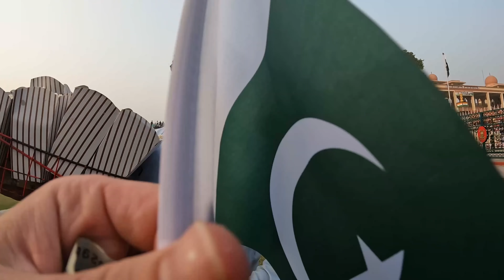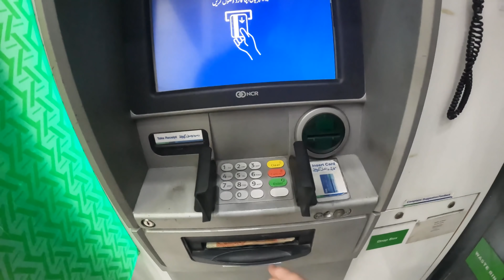PAKISTAN ZINDABAD (India Pakistan border) 🇵🇰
Today we made a special trip over to the Wagah Boarder to see the flag ceremony. It was quite an impressive event and surprising to find out it happens 365 days a year. Even with it happening every night, it attracts people from both the Indian and Pakistani side to visit every night. In this video, I am visiting with my buddy @harryjaggardtravel